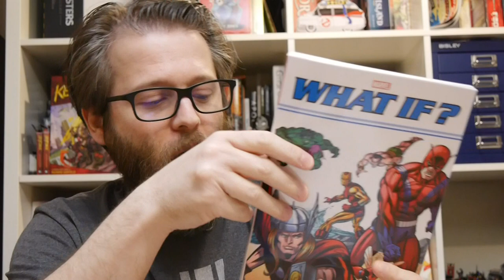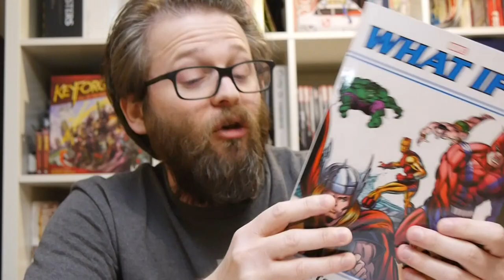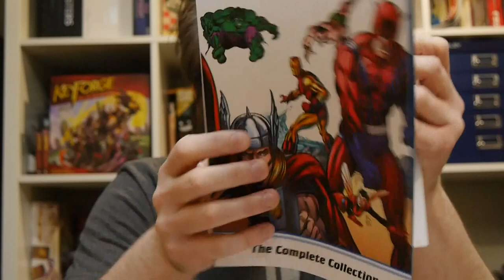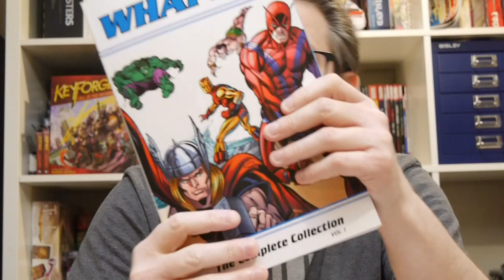Marvel Comics Review: What If? The Complete Collection Vol. 1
What if Spider-Man joined the Fantastic Four? What if Captain  America survived World War II? What if Rick Jones became the Hulk? Explore these possibilties and more in this collection of the classic series.

What If? The Complete Collection Vol. 1 is by Roy Thomas, Gil Kane, Jim Shooter, Don Glut, Scott Shaw, Jack Kirby, Jim Craig, Herb Trimpe, Gil Kane, Frank Robbins, George Tuska, Rock Hoberg, Alan Kupperberg, Jack Kirby, and Sal Buscema!

Get your copy in comic shops now and book stores on January 29!